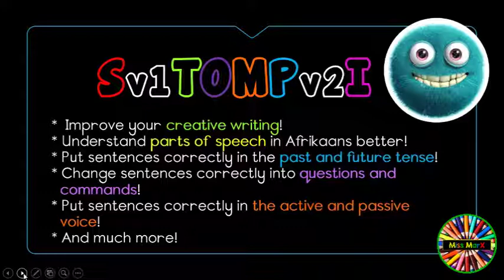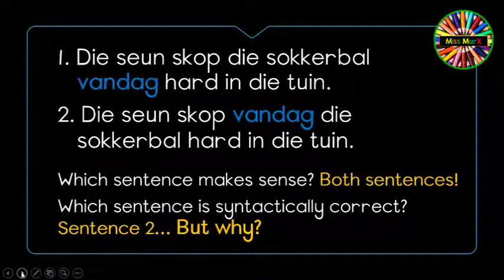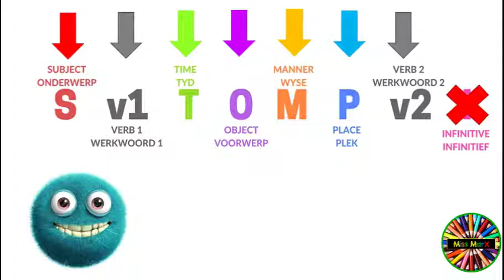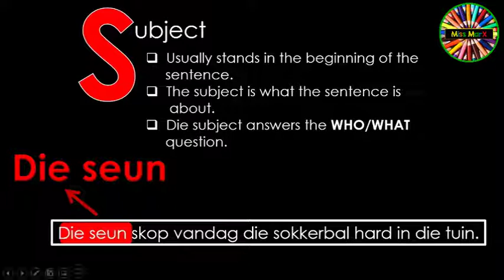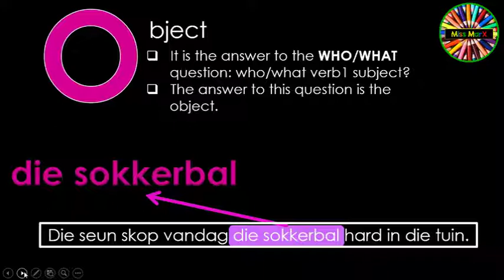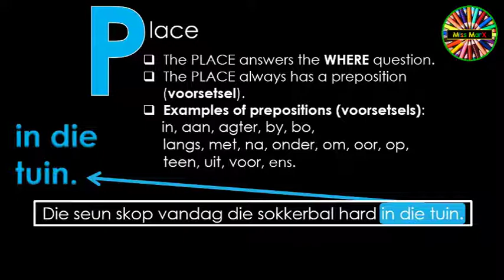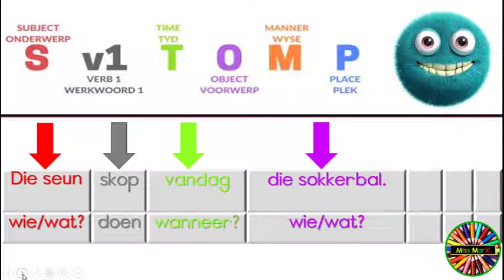Afrikaans FAL - STOMPI 101 - Teenwoordige Tyd (Present tense)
Welcome to Miss MarX's virtual Afrikaans classroom!

Today we look at STOMPI (yet again) but with the assistance of a very special guest star! Keep watching till the end to see what he is up to!